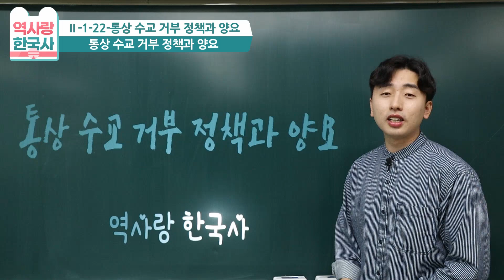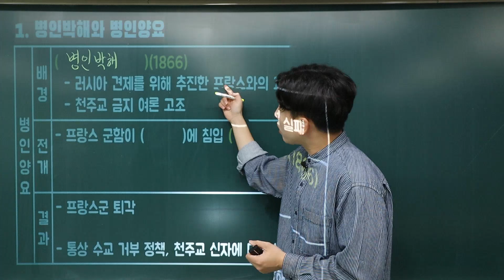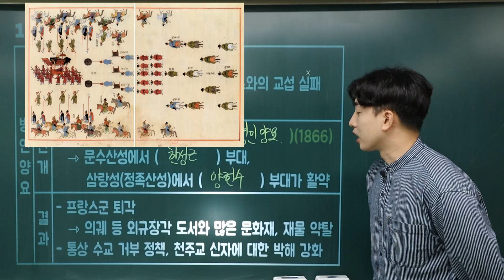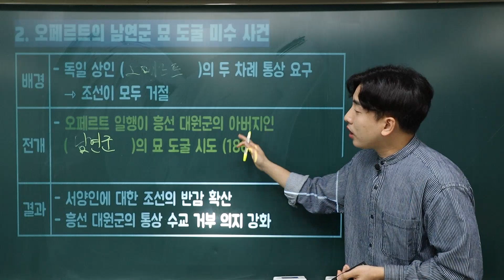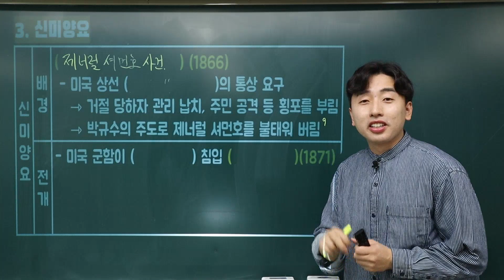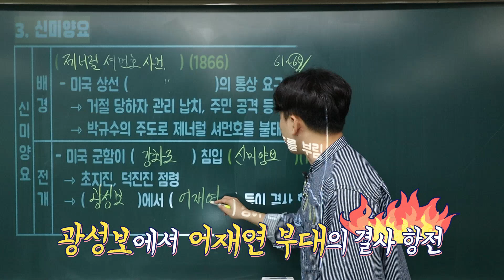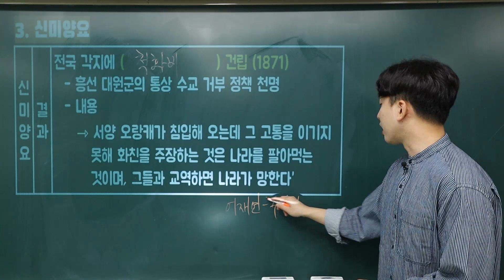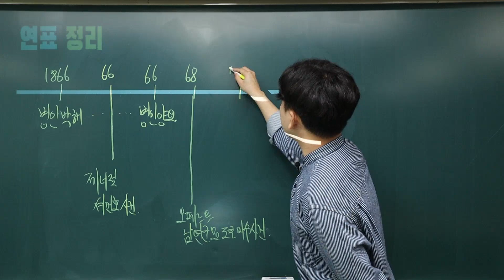한국사 #30 - 통상 수교 거부 정책과 양요